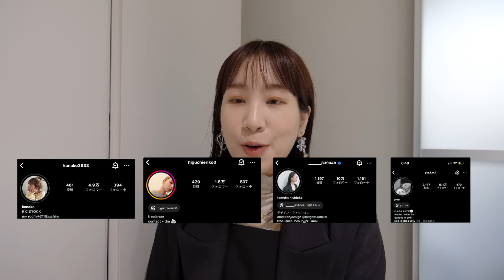關於水瓶小姐🙋🏻‍♀️一次統統回答！自我介紹＋Q&A 2024ver.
還是要跟大家說
謝謝大家！今後也請多多指教🫶🏻
新年快樂🥳

❥About me